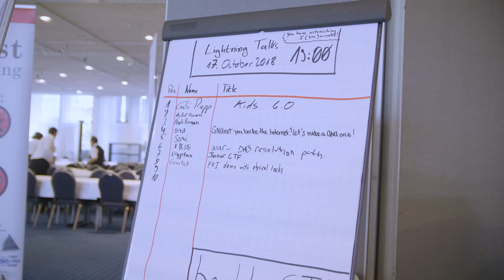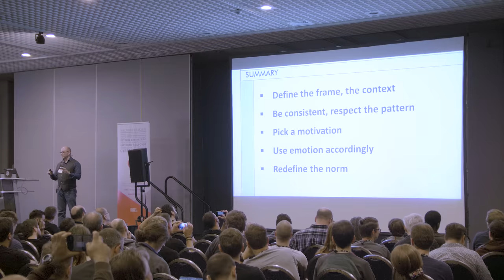hack.lu 2018 thank-you video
Hack.lu is an open convention/conference where people can discuss about computer security, privacy, information technology and its cultural/technical implication on society. It’s the 14th edition (16-18 October 2018) of hack.lu in Luxembourg.